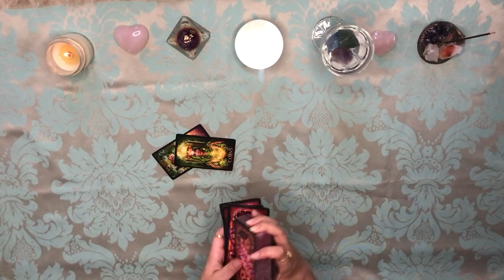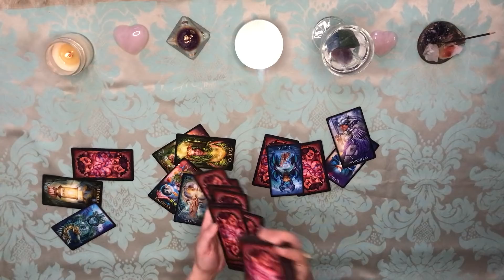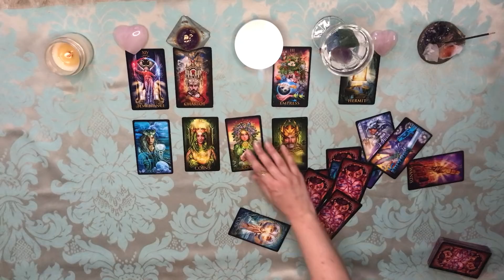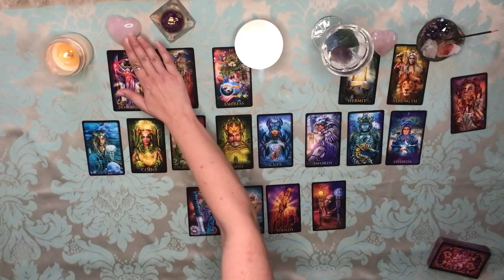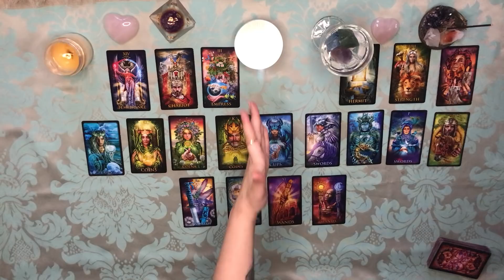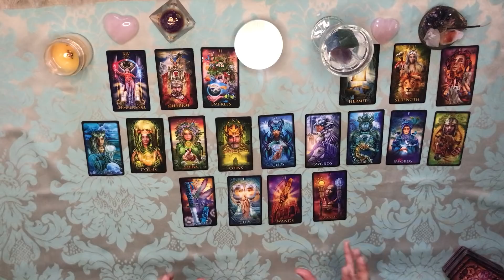VIRGEM ♍️ | ESSA PESSOA AINDA NÃO TE ESQUECEU, NEM UM SÓ DIA…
Que minha Luz encontre sua Luz e que eu possa te auxiliar nesta Jornada!

- As leituras do canal são coletivas e intuitivas embasadas nas energias de cada signo, caso alguma informação não coincida com a sua realidade deixe passar para que essa mensagem seja destinada a pessoa que precisa ouvir essa mensagem neste momento.

- Somente envio informações, valores e horários pelo whatsapp dos consultores.

- As leituras servem como uma orientação energética, não nos responsabilizamos pelas decisões individuais e particulares inerentes a vida de cada indivíduo.